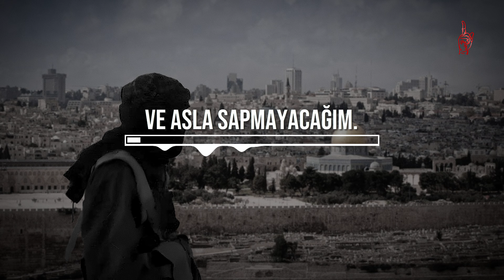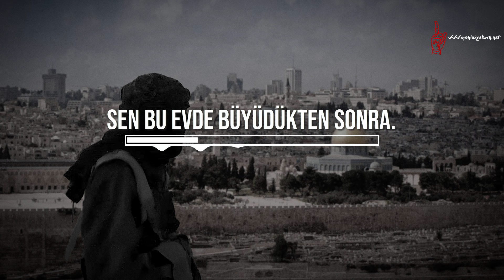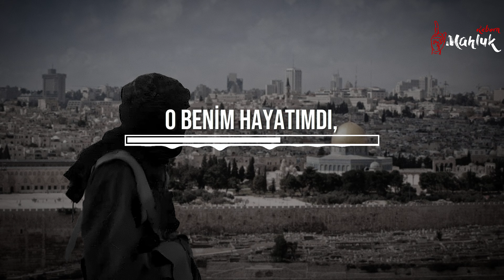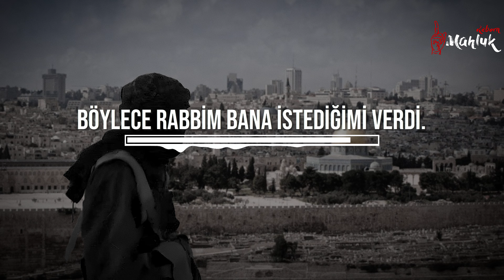Nasheed - Salaktu Tariqi | Türkçe Çeviri | سَلَكتُ طَريقي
⋆Neşid: Salaktu Tariqi
⋆Münşid: ⋯
⋆Sözler | كلمات
سَلَكتُ طَريقي وَلا لَـن أحيد عَزَمتُ المَسيرَ بِعَزم الحديــد
وَودَّعَ دُنـيـايَ قَــلـبٌ عـَنيد فَوَجَّهَ طَرفـي لأرضِ الأســـود
أرانـي أيـا دارَ أهـلِ الـتقـى إلـيـكُـم أحـنُّ إلـى المُـلـتَـقــــى
وَفـيكُم أتوقُ إلى المُـرتَـقـى لـِـجَـنَّـةِ رَبٍّ غَــــفـــــورٍ وَدود
فَودعتُ أمّي وَدَمعي جَرى على الـخدِّ رَقراق بَلَّ الثَّــــرى
فََضَجَّت بُكاءً قُـبَيل السُّـرى وقُـلـتُ لِـقـانا بِـدار الـخُـلـــــود
فـقـالت بُنيَّ فـؤادي حَرَمتَ مِـن الأنـسِ فِي الـدار لـما كبرت
أتَـذكُر زَوجاً جَـمـيلاً أرَدتَ أتـذكُـرُ لَـيـلاً حَـديـثَ الـجـُـــــدود
فـقـلتُ أيـا أمُّ كَيفَ الـهَـنـاء و إخــوانُنـا فـي خِـضَـمِّ العَنـاء
فـتبّاً حـياتي حـيـاةَ الشـقــاء إذا لـم أكـن مــن أبـاةِ الـجنــود
وسيّرت رحلي بركبٍ جليل الي القدس يَمضي أنار الـسبيــل
تَـذكَّرتُ أمـي وقَـلبي العليـل فَـهَـلَّـت دمـوعـي تبُـلُّ الخــــدود
وقـال رِفاقي أتَخـشى الرَّدى وخَوضَ الحُروبِ وعيشَ الشّقى
فَـقلتُ هَـنائي بسَفـك الـدمـاء ولـكنّنــي قــد ذَكـَـرت الــــودود
تَـذَكَّـرتُ أمّـي أيـا قـومُ هَــل ألُامُ وَبَعضي عَن بَعضي إرتَــحَل
قَد كانَت حَياتي وكُنتُ الأمَل وَوَدّعتُها وهـي تَرجـوا الوُعــود
رمـانـي عــــدوا الإلـه اللـعين وراء جـــدار قـــديـــم دفـــيـــن
فأدمى الرصاص فؤداي السخين وسالت دمائي بأرضي تسود
وحَشرَجَ صَدري وزاد النِّزاع فودَّعت صَحبي و أرض الصِّراع
سـألـقـى إلـهـي وداعــا وداع وصِـرتُ شـهيداً فَيالَ السعود
ألا أبـلِغـوا أمـي أنـّي شَـهـيـد بـأرض الجهاد فــتــيٌّ شـديــد
أجـاب إلــهي دعـائـي وحـيـد فـبـلَّـغَـنـي ربِّـي مـا قَـد أريــــد
فيا فَرحتي بعد هذا العناء ويا لَهفتي بعد هذا الشقاء
احقا سألقهم الشهداء واصبح حيا وارجو اعود
⋆Bu neşidi yüksek kalitede ses ve video formatlarında indirmek için, ayrıca YouTube'da yayınlanmayan içerikler için adresini ziyaret edebilirsiniz.